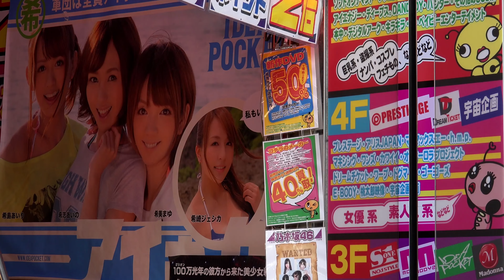TOKYO AKIHABARA ELECTRIC TOWN 4K (3840x2160 25p) - RIPRESE & MONTAGGIO GIANNI IMPEGNOSO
TOKYO AKIHABARA 4K (3840x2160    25p)  - RIPRESE & MONTAGGIO GIANNI IMPEGNOSO

Akihabara (秋葉原) conosciuta anche come Akihabara Electric Town (秋葉原電気街 Akihabara Denki Gai?), è un famoso quartiere di Tokyo, in Giappone. Il suo nome viene anche abbreviato in Akiba. Pur essendoci una zona vicina chiamata ufficialmente Akihabara e facente parte di Taito-ku, l'area detta Akihabara dalla maggior parte delle persone (inclusa l'omonima stazione del treno della Japan Railways) è in realtà Soto-Kanda, una parte della zona di Kanda, nel quartiere di Chiyoda-ku.

Akihabara è famosa soprattutto per la sua grande concentrazione di negozi che vendono tutti i tipi di apparecchi elettronici, anime, videogiochi ed articoli per adulti.

Probabilmente è la più vasta area di vendita del mondo per beni elettronici e computer, inclusi oggetti nuovi e usati. Il materiale nuovo si può trovare nei negozi della strada principale, la Chou Dori, mentre l'usato di tutti i tipi (software, hardware e molto, molto altro) si può trovare nelle vie sul retro del Soto Kanda 3-chome. Parti di ricambio nuove per gli amanti del fai-da-te sono facilmente disponibili in molti negozi. Attrezzi, parti elettriche, cavi, videocamere miniaturizzate ed altro si possono trovare nei minuscoli corridoi della Soto Kanda 1-chome (vicino alla stazione). I turisti stranieri tendono a visitare i grossi negozi vicino alla stazione, mentre i locali sanno dove ottenere una varietà di scelta e di prezzi migliore allontanandosi dalla stazione.

Oltre che per gli appassionati di elettronica è anche una miniera per gli appassionati di anime: qui si trovano numerosi negozi dove si possono acquistare anime, manga, dōjinshi, OST, action figure, costumi per il cosplay, e locali tematici come i maid café. Come per i negozi di elettronica si può andare da negozi multipiano (come il famoso Mandarake) a piccoli negozi specializzati che occupano una sola stanza.